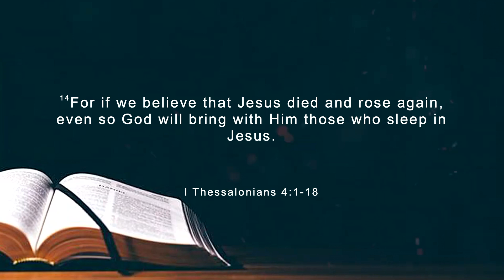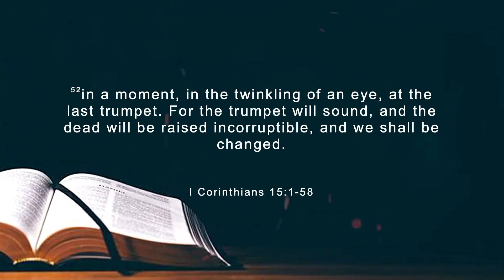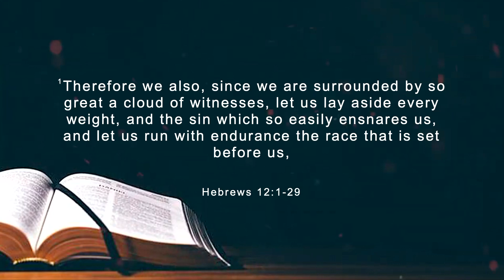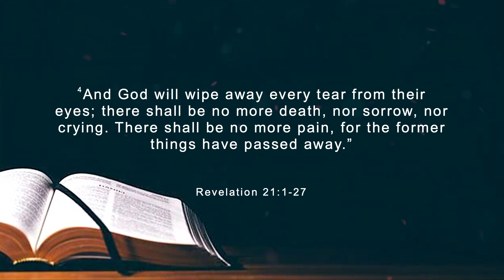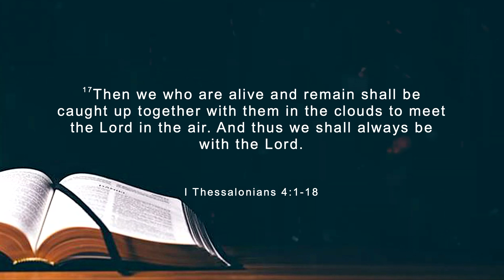09/04/2024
Ron Zimmerman: Midweek Devotional